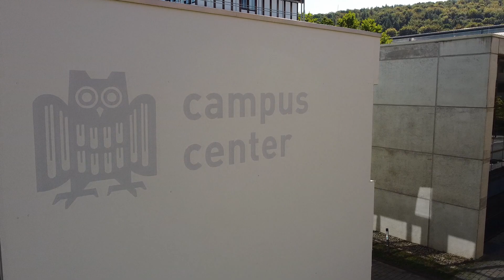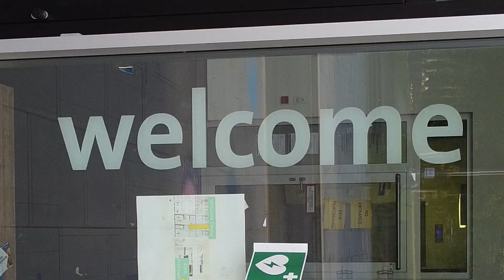Campustour des Mathematik-Vorkurses der Informatik (Pandemie-Edition)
In diesem Video nehmen wir euch mit auf eine kleine Tour über unseren Campus.
Dieses Video ist Teil des Mathematik-Vorkurses der Informatik der Universität des Saarlandes:
Für Anmerkungen und Fragen steht Teilnehmern des Vorkurses das Forum offen